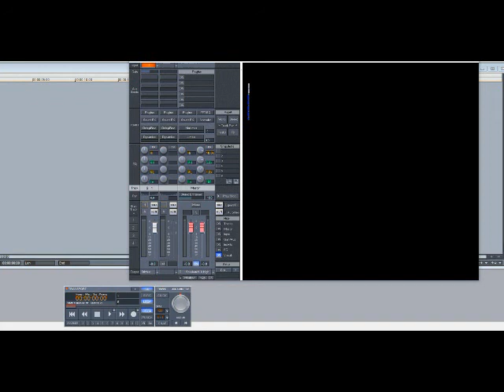Sammie – I Want You (Slowed Down)